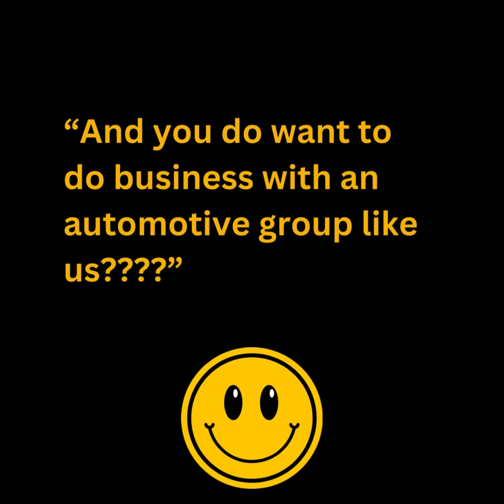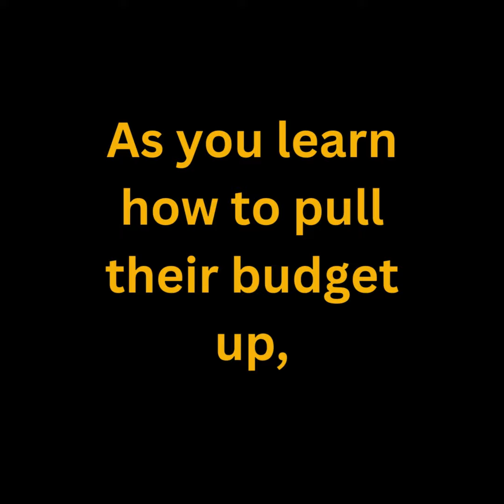UP TO AND NO MORE THAN